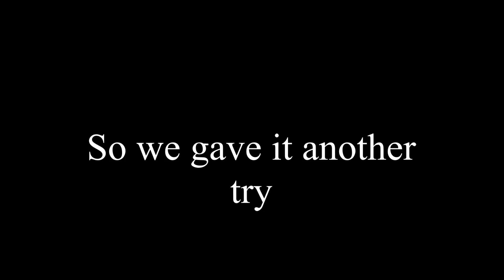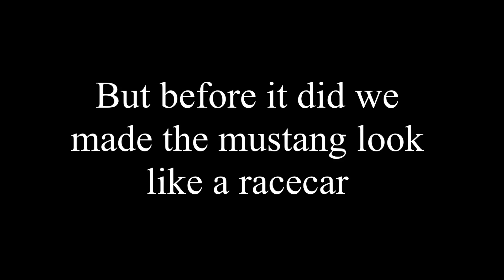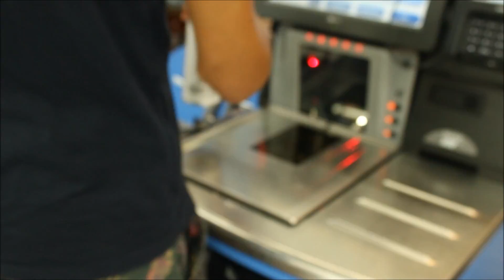V6 Mustang-Drift Build Part 3-WELDED DIFF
we fail so hard